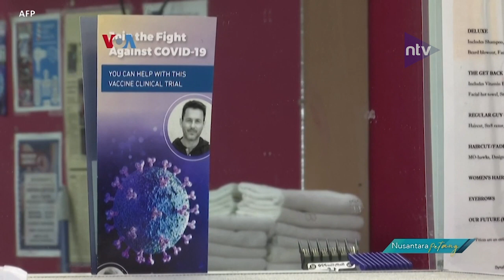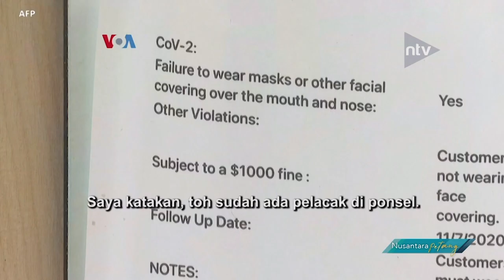Mengapa Keraguan Vaksin Tinggi Pada Warga Kulit Hitam-